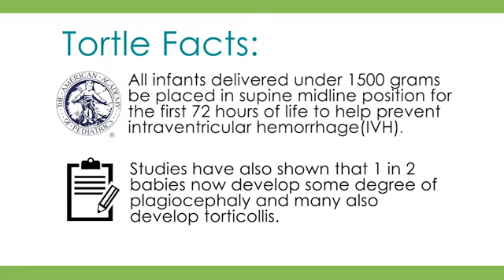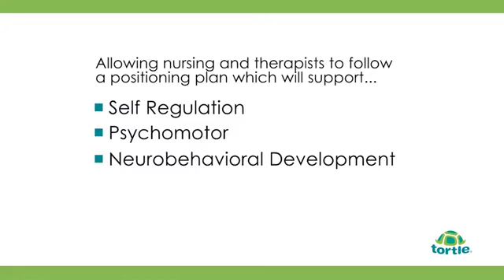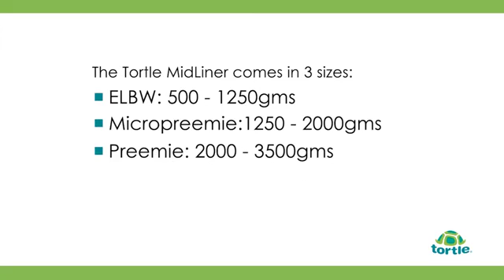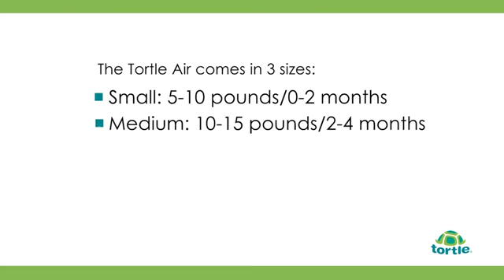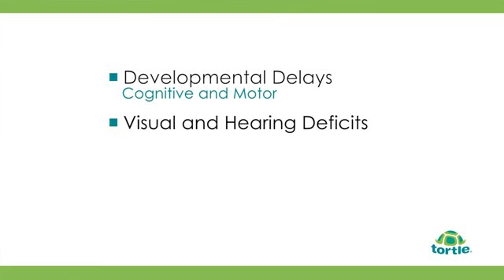The+Tortle+Precision+Head+Positioning+System SD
NICU Tortle MidLiner
Verbesserung der Morbidität und Mortalität in der Neugeborenen-Intensivstation .

Was ist die NICU Tortle MidLiner?
Die MidLiner ist eine professionelle Methode um den Kopf eines Frühchens zu positionieren.

Tortle MidLiner ist eine leichte, einfach verstellbare Strickmütze mit zwei Stützrollen, um die Kopfposition des Babys in der achsengerechte Lagerung (Kopfmittelstellung) für die ersten 72 bis 96 Stunden des Lebens zu stabilisieren. Diese Lage wird von vielen Neugeborenen-Intensivstationen empfohlen.

In der Mitte besitzt der MidLiner eine Frontöffnung mit Klettverschluss, um minimal Handling zu ermöglichen und Stress für das Kind zu vermeiden.
Zusätzliche Schlaufen und Klettverschlüsse ermöglichen eine Fixierung von gebräuchlichen Beatmungssystemen wie nasale CPAP, RAM Cannula, Nahrungssonden und Phototherapieschutzbrillen.

Studien haben zeigt , dass achsengerechte Lagerung während der ersten 72 Stunden mit einer Verringerung der Wahrscheinlichkeit von Hirnblutungen ( " IVH " ) und der damit verbundenen Morbidität und Mortalität von Säuglingen unter 1500 Gramm verbunden ist (Malusky et all.,2011 and similar results by Susan Bedwell et all, 2009). Dies ist sehr wahrscheinlich auf die Kopfmittelstellung zurückzuführen, die den venösen Abfluss verbessert und hilft Veränderungen im Hirndruck ( " ICP " ) zu minimieren.

Die Positionierung eines Kindes ist die einfachste Möglichkeit das Wohl des Frühchens angemessen zu verbessern. Diese Haltungsunterstützung wirkt sich dauerhaft positiv auf die Entwicklung eines Frühchens aus. Der MidLiner kann auch verwendet werden, um die Seitenlage und Bauchlage zu unterstützten.

Die Tortle MidLiner ist in drei Größen verfügbar:
ELBW
Micro preemie : 500-1500 Gramm
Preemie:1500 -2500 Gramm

KREIENBAUM Neoscience GmbH
Heinrich-von-Stephan-Str. 9
40764 Langenfeld, Deutschland